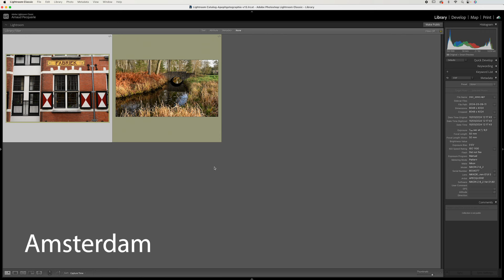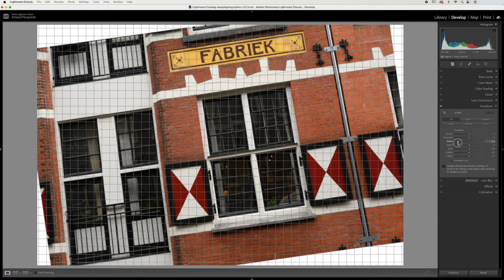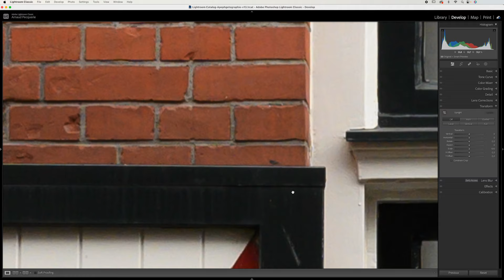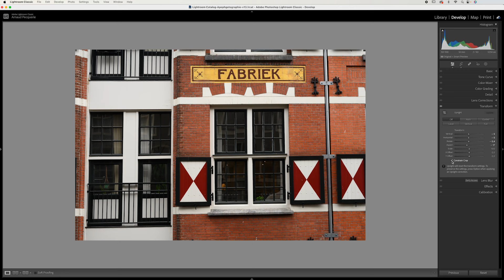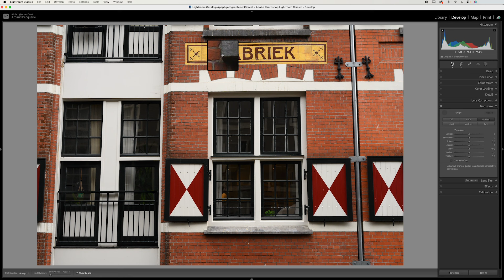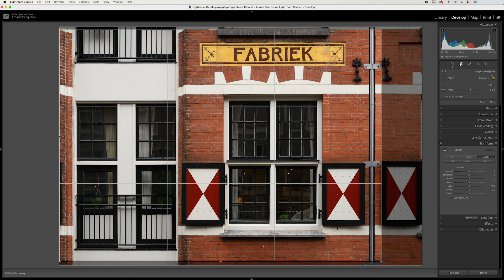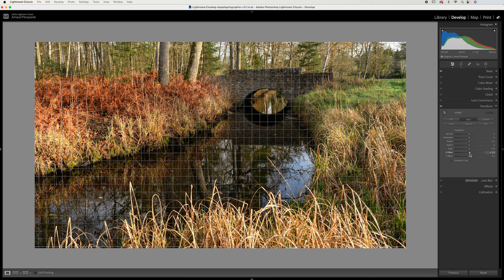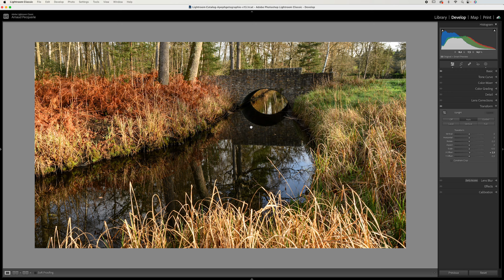Outil de transformation de Lightroom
L'outil de transformation de Lightroom est très utile en photogra^phie d'architecture, peut-être un peu moins en photographie de paysage, mais  c'est un outil très utile à savoir maitrîser.

🖥️ Pour les membres seulement: Lien pour charger les presets de cette vidéo

Matériel Photographique:
Z lens
16-30 mm f4
24-70 f2,8
70-200 f2,8

Accessoires:
Sac Shimoda Explore

Vétements:
Veste pluie The North Face